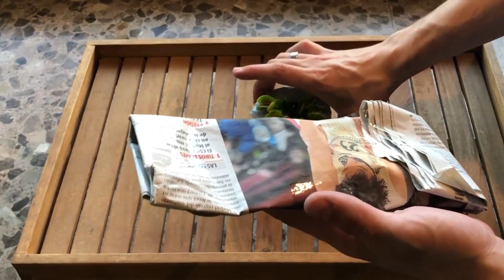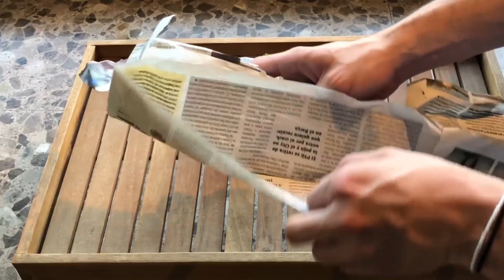Primer video MIS NUEVAS PLANTAS CARNÍVORAS (DIONAEA Y SAWTOOTH PIRANHA)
Bienvenidos a mi nuevo canal de plantas carnívoras !
En este primer vídeo os voy a mostrar el unboxing de mis nuevas plantas carnívoras, la dionaea y la dionaea sawtooh piranha que han llegado hoy de carnivorasland.com. Son plantas jóvenes por lo que deberemos tener paciencia para verlas en acción.

A partir de hoy iré subiendo vídeos mostrando como viven y progresan, os enseñare la preparación de su hábitat, hablare de los cuidados , la alimentación e intentaré resolver vuestras dudas de todo lo que vaya aprendiendo sobre ellas mientras tanto.
Si os gusta darle a like y si queréis seguir mi canal y ver como van creciendo las plantas carnívoras no olvidéis suscribiros y darle a la campanilla para que os llegue la notificación de un nuevo vídeo. Realmente lo aprecio y me anima a subir mas vídeos.
Podéis visitar mi pagina de Instagram/plantascarnivorasoficial donde subiré fotos y compartiré el día a día de ellas.

Perdonad por el enfoque de la cámara, soy nuevo en eso y aún me estoy habituando. Un abrazo.